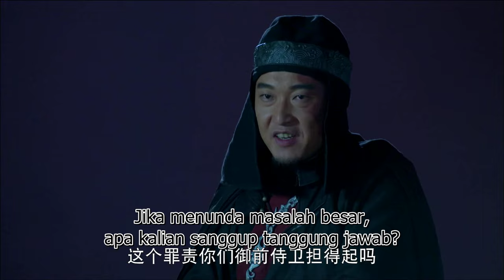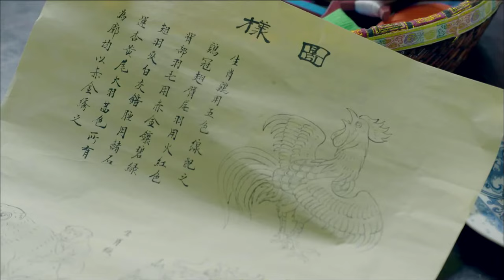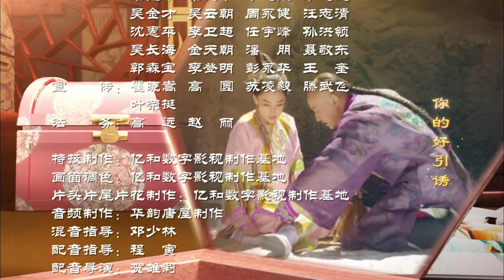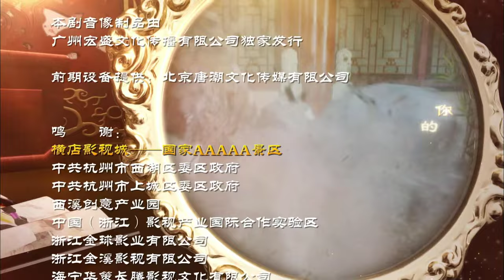【INDO】The Deer and the Cauldron(2014) EP05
The Deer and the Cauldron is a Chinese television series adapted from Louis Cha's novel The Deer and the Cauldron. It was directed by Lai Shui-ching, and starred Han Dong, Wei Qianxiang and others.